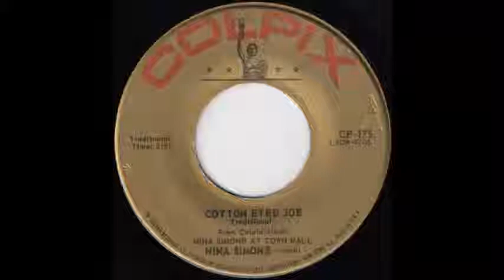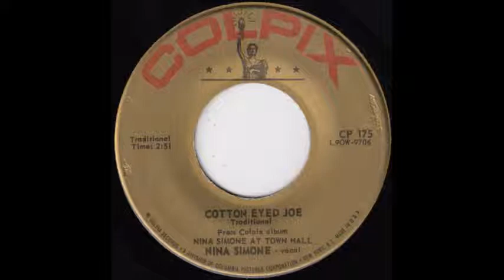Nina Simone - Cotton Eyed Joe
Released in the US in 1960 as B-side of "Trouble In Mind" on Colpix.
Crackles.